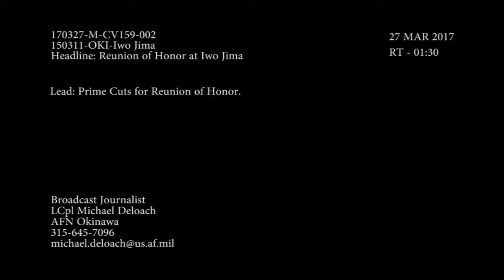170325-OKI-Reunion of Honor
Credit: Lance Cpl. Michael DeLoach | Date Taken: 03/25/2017
B-roll for Reunion of Honor